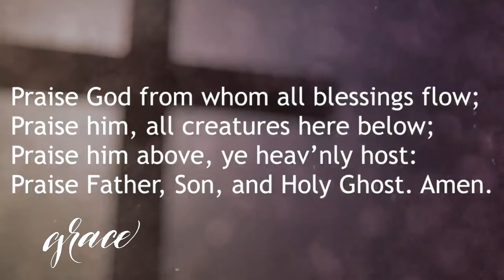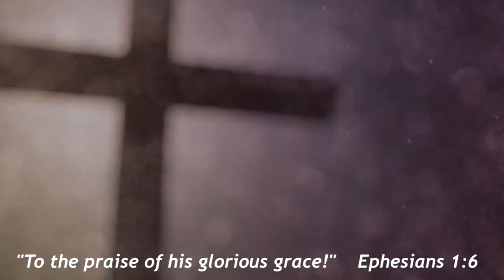"Render To God The Things That Are God's" 7.19.20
Grace Presbyterian - Blairsville, Ga.
"Render To God The Things That Are God's"
 Matthew 22:15-22

Dr. Jon Jacobs

A Blairsville Church dedicated to the word of God.